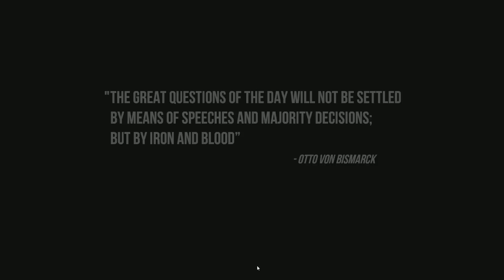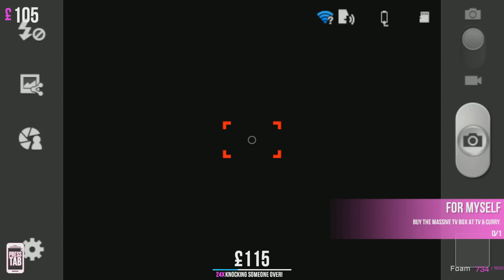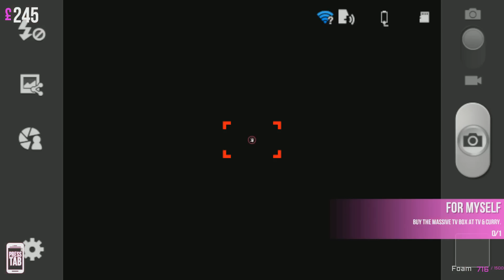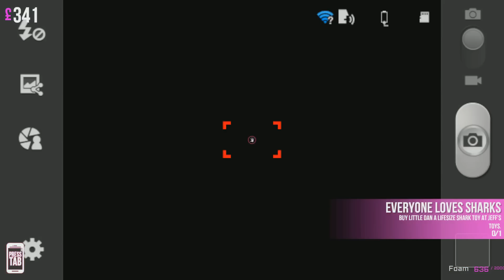Jouluspektaakkeli 2015: Christmas Shopping Simulator 2